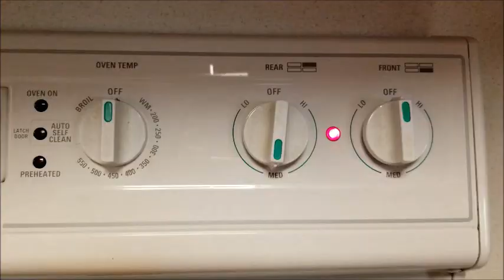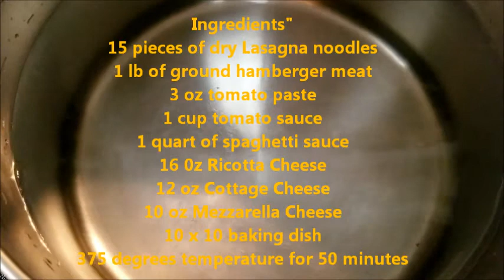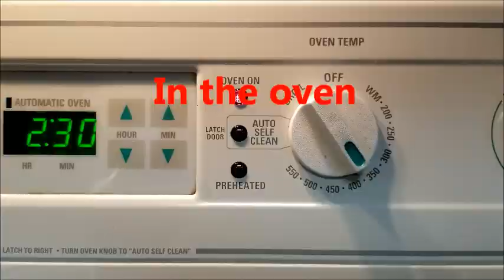How to make meatsauce Lasagna